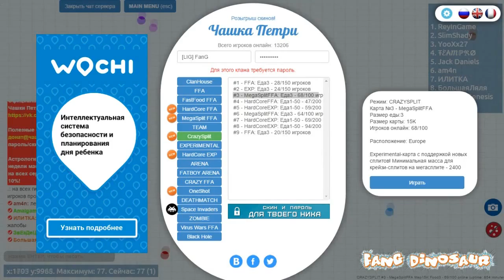Petridish#3 НовыЙ сервеР Crazysplit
🤗🤗Воот опять я снял чашку петри для вас немного будеТ нежданчика! делал от всей души!🤗🤗
МУЗЫКА С ВИДЕо
1-  трап - سلم عربي [320]2.mp3👍
2-  Trap  Music - R3hab X Geil3  Kshmr - Karate [Remix] [320].mp3👍
3-TRAP РИНГТОН ПОНЕСЛАСЬ! - 239 [384].mp3👍
4- Мега TRAP - Музыка в машину  ПОНЕСЛАСЬ! [320].mp3👍
5- TRAP ПОНЕСЛАСЬ! - 307 [320].mp3👍